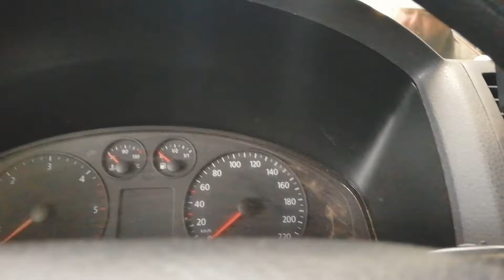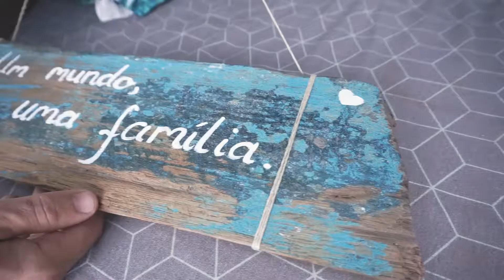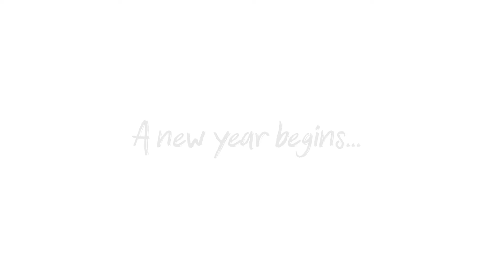#005 Von Joinville nach Morretes I Brasilianische Gastfreundschaft und der Start in ein neues Jahr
Im heutigen Video setzen wir die Reise durch Brasilien, die von vornherein nicht geplant war, fort. Wir erleben erster Hand die berühmte, brasilianische Gastfreundschaft und werden in Joinville zu einem Weihnachtsfest eingeladen, machen einen Ausflug nach Morretes und finden uns zu Silvester wieder bei unseren neuen Freunden ein. Ein perfekter Start ins Jahr 2019.. 🇧🇷🎉

Videography & Editing: Florian Schulz & Denise Yahrling